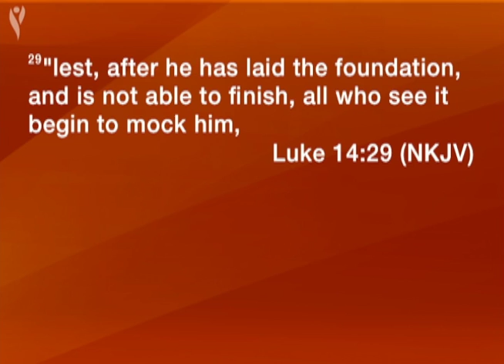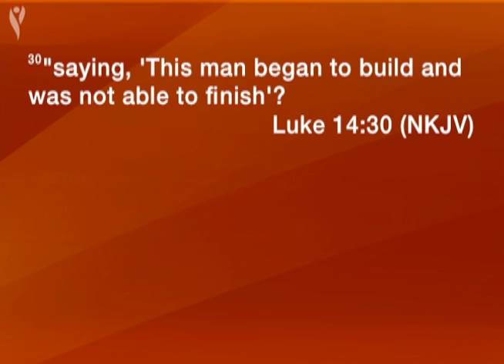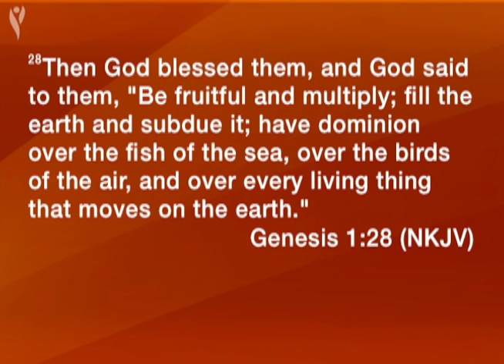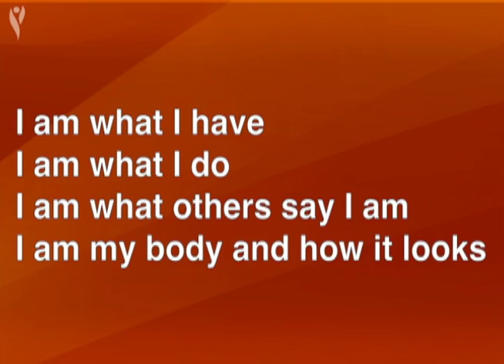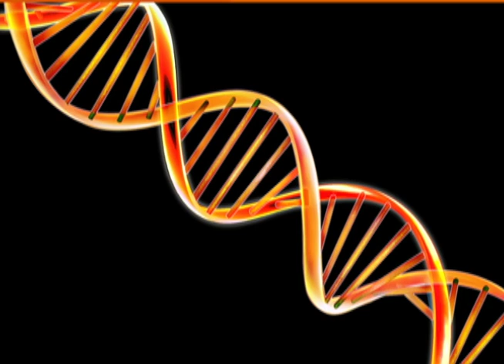Engaging the Power & Purpose of Intention - Dick Bernal - 7.19.15